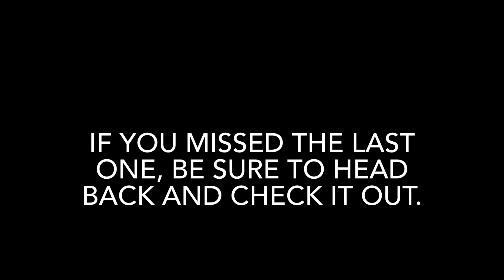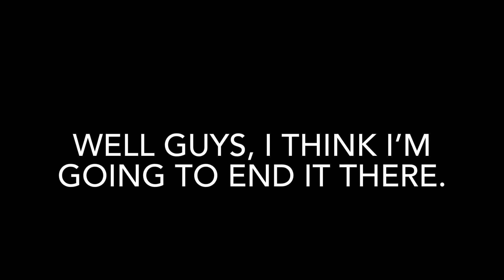I’m throwing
Retro Bowl is such a fun game and I’m really enjoying playing it, even if I’m not playing well… Enjoy!